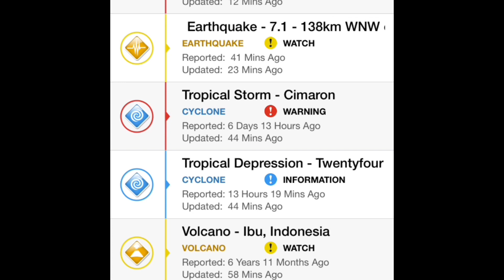//ALERT\\ 7.1 Earthquake Iberia, Peru 609 km DEPTH August, 24, 2018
Morning D.E.W.